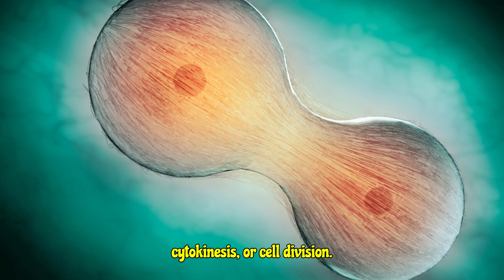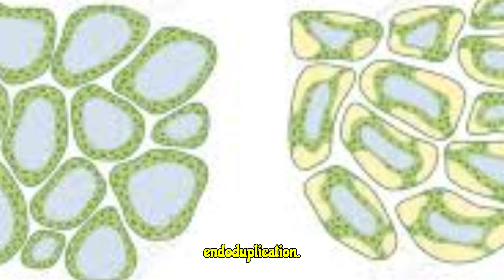Cytokinin Plant Hormone: For Climate Change || जलवायु परिवर्तन के लिए: साइटोकिनिन प्लांट हार्मोन।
It covers some major unknown functions of cytokinin photosynthesis and photosystems with its major impact on the food system with the rising population, highlighting the key terms. Thus helpful for students of 10+2 C.B.S.E., I.S.C. aspiring for NEET and other allied examinations, to not only watch but also as a recap after studies. They can also look out for other topics in the playlist